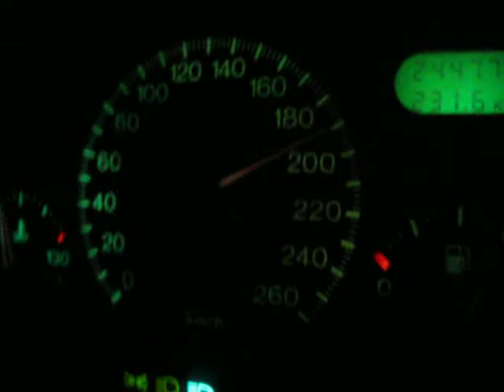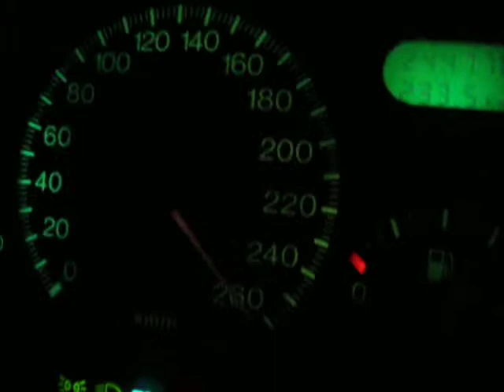Адыгейский итальянец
Объезная вокруг майкопа 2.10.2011 Lancia kappa 2.0 Вот что значит итальянский автомобиль!